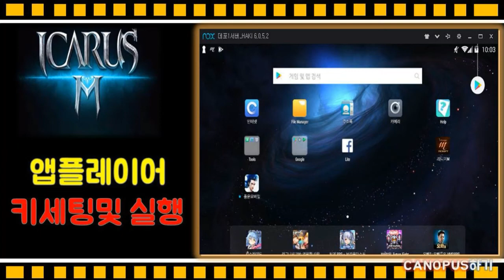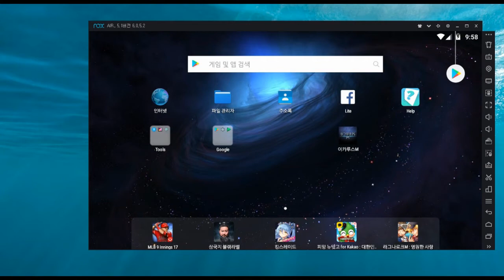이카루스M 앱플레이어 실행및 키세팅방법